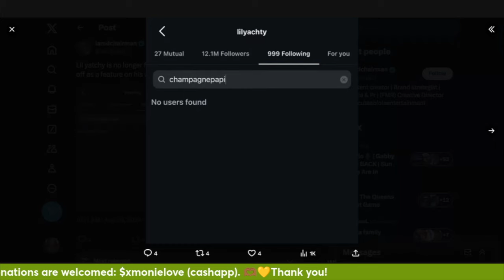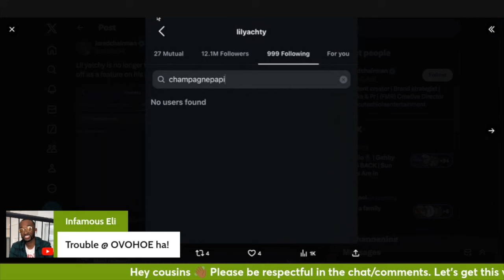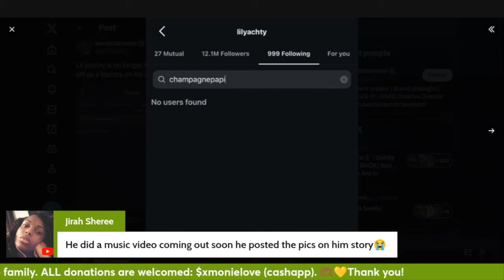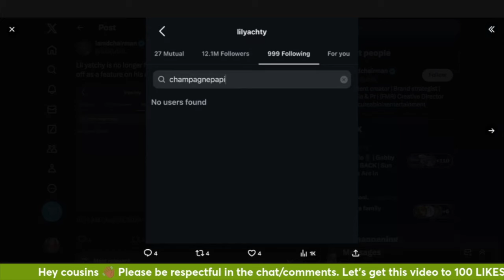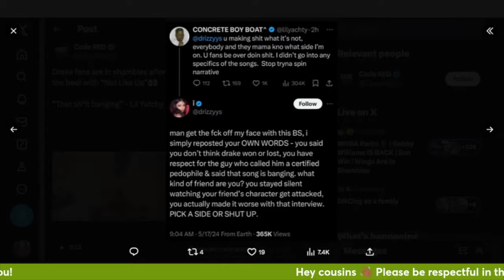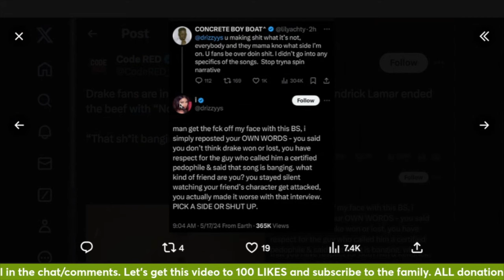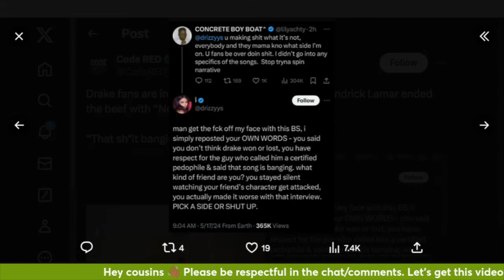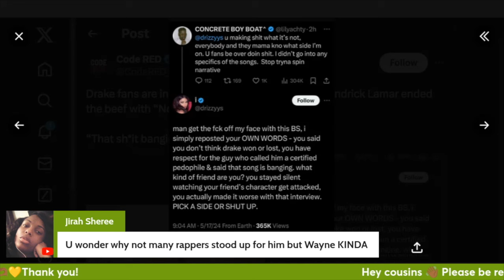Lil Yachty Gets Into Argument With Drake Super Fan ...Unfollows Drake After Being Kicked Off Song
Hey cousins,

Welcome back to the crib! If you are new here my name is Monie. Some call me Monie Love and over here we like to react and chat about random shxt such as hot topics in music, news, entertainment and sports!